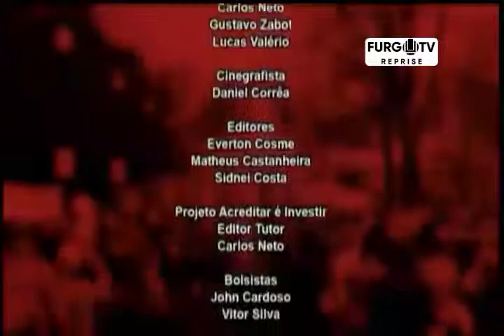PARALELO 30 - 04.04.2019 BLOCO 02 - CAMARIM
Nesta edição estamos conversando com Conrado Wesley sobre as atividades do Camarim.